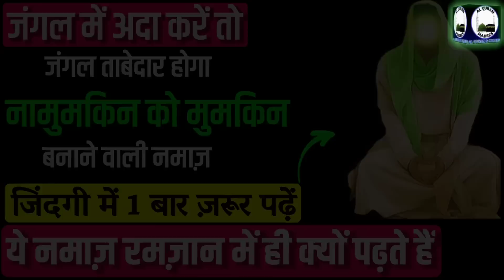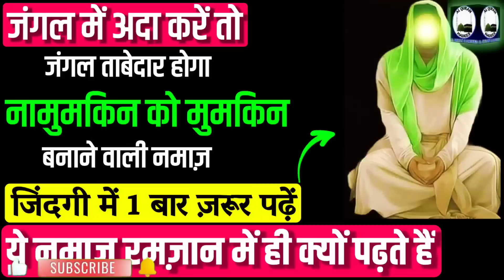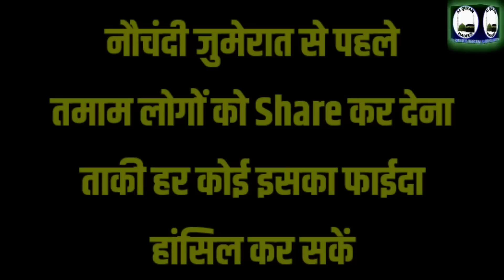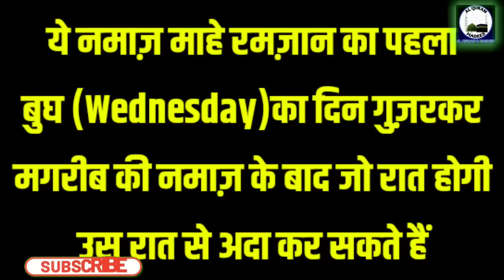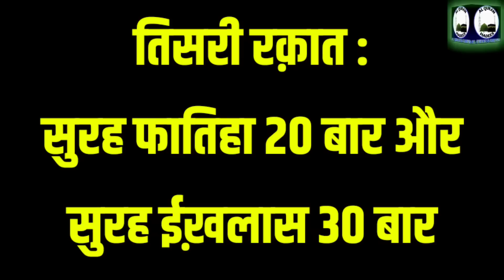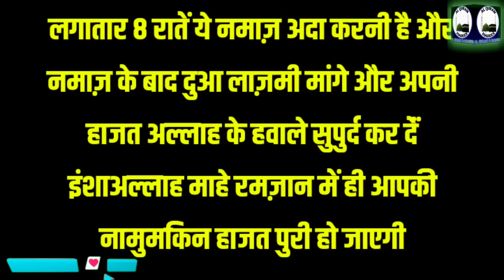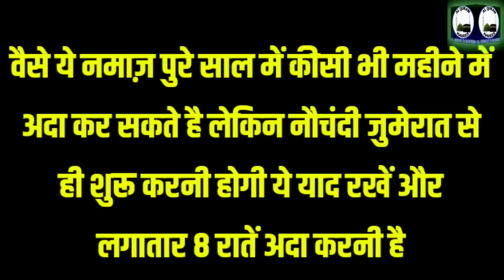नामुमकिन को मुमकिन बनाने वाली नमाज़ | Mahe Ramzan Ki Namaz | Special Namaz Of Ramzan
नामुमकिन को मुमकिन बनाने वाली नमाज़ Mahe Ramzan Ki Namaz Special Namaz Of Ramzan नौचन्दी जुमेरात Nouchandi Jumerat ka Amal Mahe Ramzan 2023 Mahe ramzan ka wazifa Mahe ramzan ka amal Special namaz Salatul hajat ki namaz ka tarika namaz ka tarika in hindi namaz kaise padhe Makhzane amliyat safa no 31 Surah fatiha ka wazifa surah ikhlas ka wazifa 4 raqat nawafil namaz 2 raqat nawafil namaz Hajat ki namaz Ramzan ki khas namaz

Aaj ki video me mahe ramzan ki khas namaz ka amal hai. ye namaz mahe ramzan ki nouchandi jumerat ko ada karni hoti hai ye salatul hajat ki khas namaz hai. Namumkin hajat ko mumkin banane ka amal hai powerful namaz of hajat ka amal.
Important Notice :
ALLAH HAFIZ...
This Channel Powered By Imran Malik